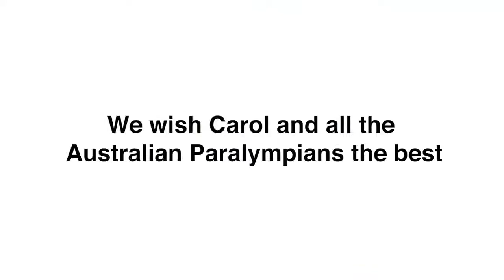Carol Cooke Paralympian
Paracyclist Carol Cooke AM was diagnosed with MS in 1998. She was told by her doctor that her life as she knew it was over.

Refusing to let MS take control of her life, Carol became a Paralympian at the age of 51, and won gold at both the London and Rio Paralympics. Now 60, Carol took on the Tokyo games.

We hope you enjoy hearing Carol's story